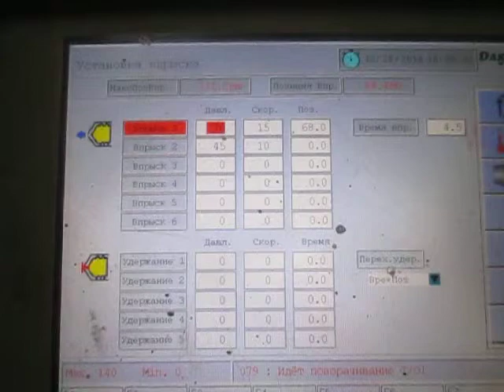Klip Lock No. 612 Lid T1 150107